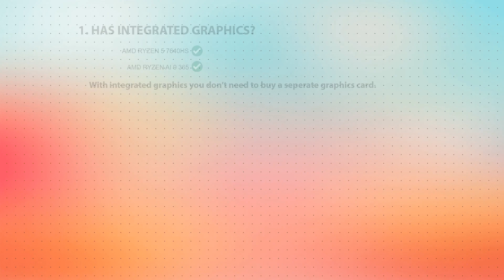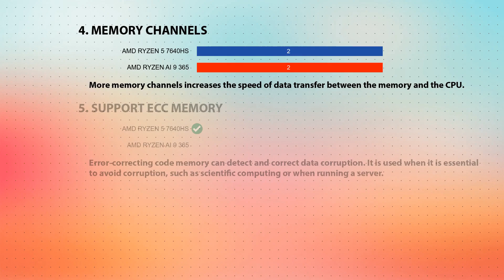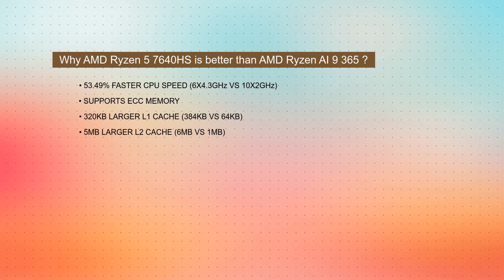AMD Ryzen 5 7640HS vs AMD Ryzen AI 9 365 Technical Comparison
This video is a processor comparison based on their different features and performance factors between AMD Ryzen 5 7640HS and AMD Ryzen AI 9 365. Intention of this video is to help choose right processor for you.